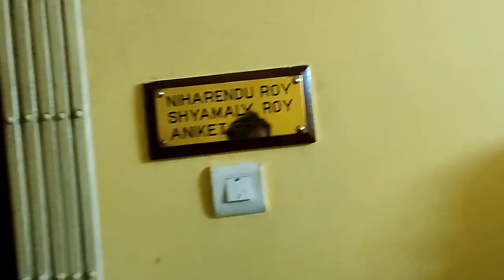Online Yoga Class 🤣 | Memorable Day | Quick Update about WB student credit card.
MILESTONES
Joined YouTube :- June 16, 2k21

And it's glass protection

 beginner.

Your's faithfully
Noor